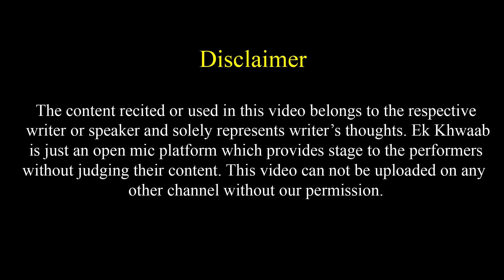Ek Ladki Phas Gai Dhokhebaaz Ladke Ke Prem Ke Jaal Me | Madhav Bang Poetry | Ek Khwaab Poetry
Title: The End
Type of music: Chillstep
Mood: Sad / Emotional